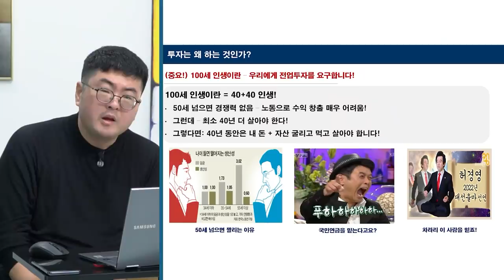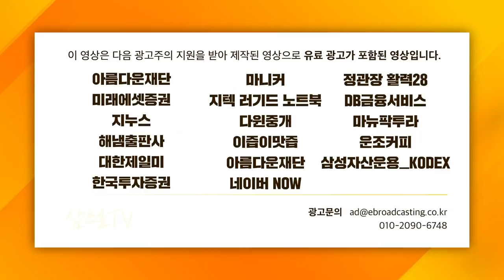[증시셔터맨] 미래차 겨냥하며 주목받는 전장부품섹터 f. 한국투자증권 박제영 차장